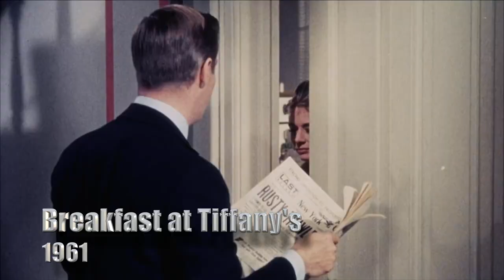11 Songs the 2020 Oscars Missed - Levin's 11 #1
Oscar didn't get it right?  Here are 11 Songs Oscar Missed when listing iconic film music!

Now that the 2020 Oscars have come and gone and with them as usual, a mishmash of memorable musical moments:

And then there was the montage that purportedly showcased iconic songs that will forever be linked inseparably to iconic films  - a great premise for a montage, actually.

But that montage was marred by a lack of historical perspective.  It was, for the most part, a listicle of films from the 80’s and the 90’s (which I liked, but which probably was an indication of when the producer and editor grew up).

But other than a few short shout outs to Deliverance and The Graduate, where were the films from the 30’s?  40’s?  50’s?  60’s?  Did they forget that movies have been around for more than a century?  And talkies since 1929?

Off-hand, without even checking google, I can think of at least 11 films that could have been included in that montage -without even checking google.

This is just my first draft selection.  What do YOU think?

Pop Goes The Culture TV is a proud user of Tube Buddy